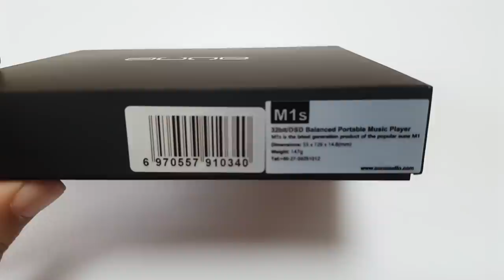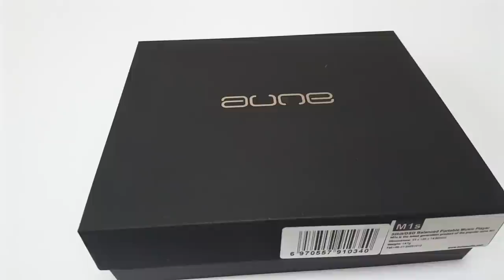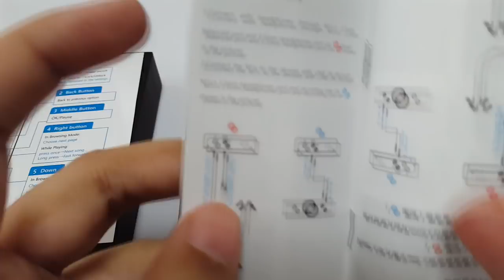Unboxing: AUNE M1s Digital-Audio Player & VE Monk Espresso Earbuds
Been a long time.

Keep in mind that the actual VE Monk Espresso comes in its own box and carrying case. I didn't need those so Lee just sent me them in a packet.